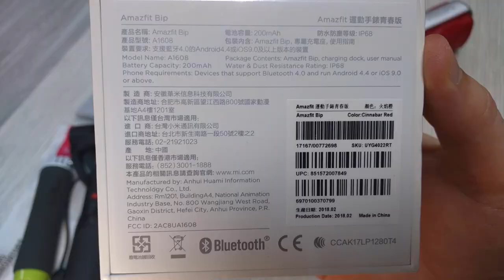Xiaomi Huami AMAZFIT Bip (review/unboxing, обзор/распаковка)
Xiaomi Huami AMAZFIT Bip Smart Watch (умные часы)
International Edition

Color: Cinnabar Red (красный киноварь - камень)
Киноварь может описываться как ярко-красный малиновый оттенок, красный и суриково-красный, яркий красно-жёлтый, насыщенный и броский красный,красный цвет как таковой, среднее состояние красного цвета.

Main Features:
Considerate monitor contact designed on the behind of the watch, take care of your health anytime and anywhere
● GPS + GLONASS dual positioning
Easy to find accurate position, provide you safe assurance
● Sleep monitoring
Carefully monitor your sleep quality
● Bluetooth 4.0
Connected with mobile phone App, stable, fast and super low consumption
● 1.28 inch with 2.5D Corning Gorilla Glass screen
Best suitable screen size with high definition picture displaying gives you great experience
● 3.7V / 190mAh Polymer Lithium Battery

policarbonat body
reflection-type colorful display, whole day display, resolution: 176 x 176
1.28 inch with 2.5D Corning Gorilla Glass 3 & AF coating
200mAh polymer lithium battery - 45 days
Heart Rate / Sleep Monitor
GPS + GLONASS, Geomagnetic Sensor, Barometer, Compass
System: Android 4.4, iOS8 and above, app Mi Fit
32 g
disconnected - find phone

Емкость аккумулятора: 190 мАч
Средняя длительность работы: до 45 дней
Вес: 32 г
Наличие экрана: +
Совместимость: ОС Android 4.4, iOS 8

Huami Amazfit Bip называют улучшенной версией Mi Band 2. И это обоснованно, поскольку заметна попытка производителя внедрить функциональность и автономность фитнес-трекера в корпус, который больше подходит умным часам. Касательно автономности, то здесь Huami Amazfit Bip нет равных — 45 дней. Ее приукрашивает опция беспроводной зарядки.

Кроме того, имеется влагозащита по стандарту IP68, возможность чтения уведомлений с экрана, пульсометр, будильник, функции мониторинга сна и физической активности, счетчик калорий, компас, высотомер, GPS и множество сменных электронных циферблатов.

Дисплей претерпел изменения в сравнении с Mi Band 2. Теперь он сенсорный и с диагональю 1.28 дюйма, прикрыт стеклом Gorilla Glass 3 с олеофобным покрытием и 2,5D-эффектом — это дает Amazfit Bip защиту от царапин. Но главное блюдо — дисплей как у электронных книг. То есть чем ярче светит солнце, тем отчетливее изображение на экране. Ни о каком выгорании не может быть и речи. А подводит черту под достоинствами этого устройства невысокая стоимость.